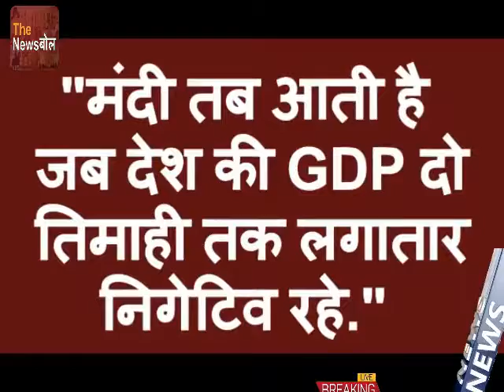क्या आपकी नौकरी भी छिन जाएगी I The Newsbol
Gdp गति कम हो रही है उससे अनुमान लगाया जा रहा है कि भारत India में आ रही है लेकिन india के कई बड़े और economist and पत्रकारों का कहना है कि मंदी नहीं आ रही है इस बारे में विस्तार से जानने के लिए पूरा वीडियो देखें.

Gdp speed is decreasing, it is estimated that India is coming to India but many big and economist and journalists of India say that the recession is not coming.

nirmala sitharaman,
narendra modi,
budget 2019,
gdp in india,
नरेंद्र मोदी,
भारत,
नोटबंदी,
हिंदू,
अर्थव्यवस्था,
Indian gdp growth,
Indian economy fall,
Economy slowdown,
Indian economy news,
Indian economy in hindi,,
Indian economy vs pakistan economy
Indian economy,
Indian economy slowdown,
Indian economy 219,,
हिंदी न्यूज़,
आज की न्यूज़,
हिंदी समाचार,
वायरल वीडियो,
मोदी जी न्यूज़,